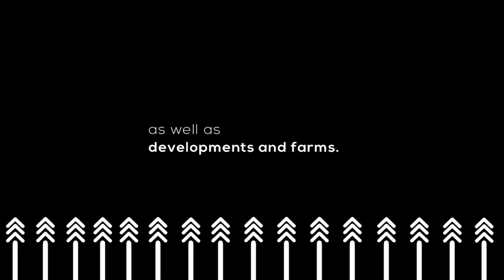Unbelievable Challenges Property Developers Experience | Property Investment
Unbelievable Challenges Property Developers Experience | Ep 454

While property development can be a particularly lucrative area of the real estate industry, developers usually have to survive numerous risks and challenges that could potentially derail projects - and profits.

On this episode, we’re joined by experts who will unpack the property development processes and tell us more about how you can mitigate some of these underlying risks should you consider investing.

Host: Zamantungwa Khumalo
Guests: Kim Bullock, National Sales Manager, and Micheal van der Meulen, Operations Manager at